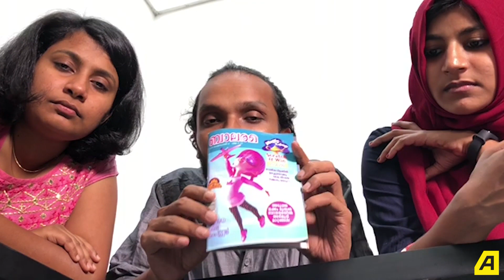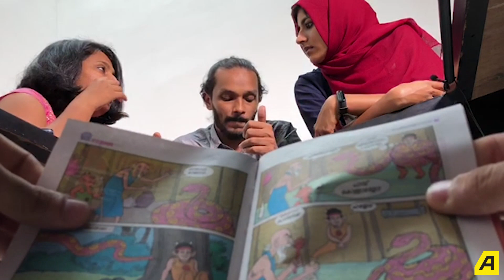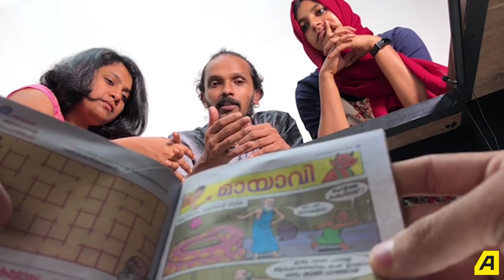ലുട്ടാപ്പിയോട് എന്തിനീ ചതി..?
പുതിയ ആളെ കൊണ്ട് വന്നത് ലുട്ടാപ്പിയുടെ പണി തെറിപ്പിക്കാനോ അതോ ലുട്ടാപ്പിക്ക് ഒരു കൂട്ടിനോ? | Healthy Debate on SaveLuttappi`